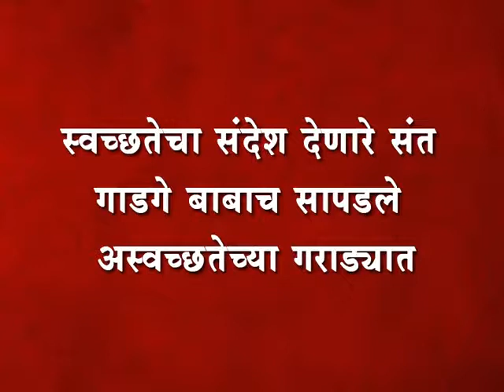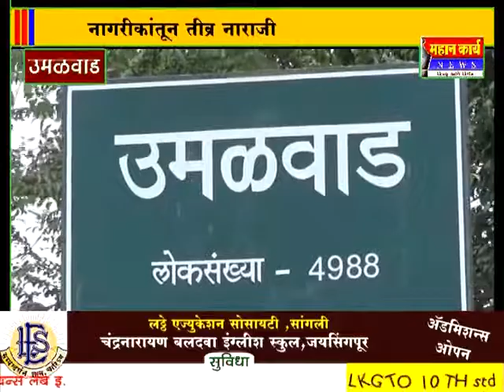स्वच्छतेचा संदेश देणारे संत गाडगे बाबाच सापडले अस्वच्छतेच्या गराड्यात